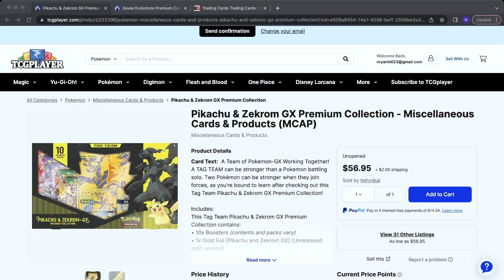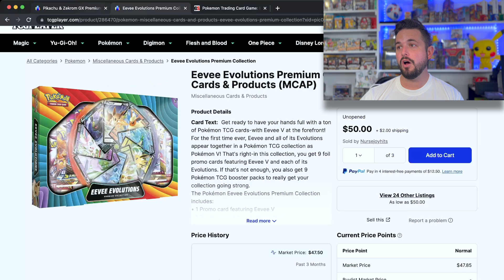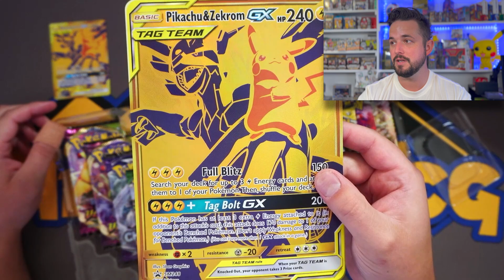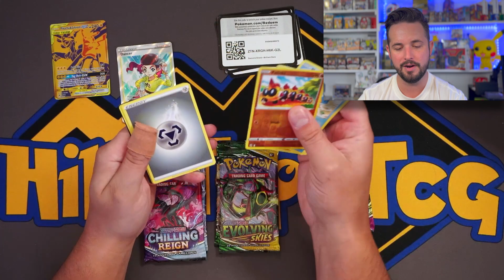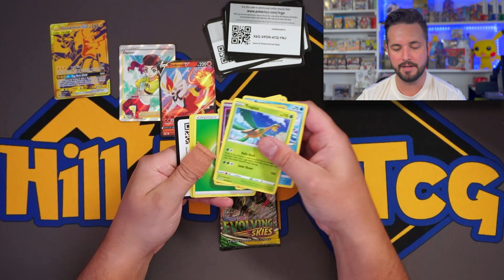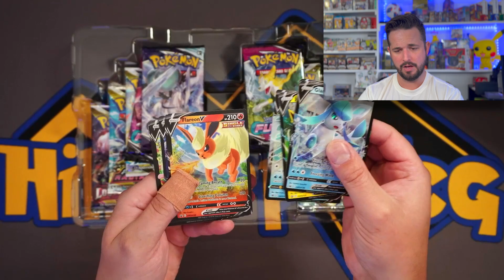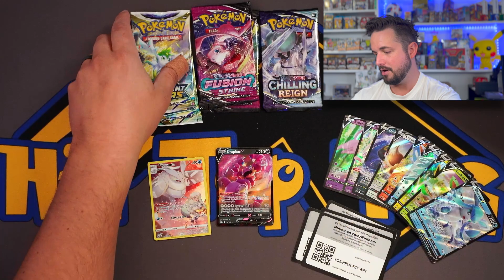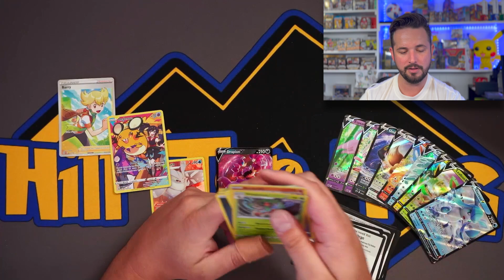GameStop Returned These To Pokemon...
Let's sit down and rip the once exclusive to GameStop Pikachu & Zekrom GX Tag Team box and the Eevee Evolutions box.  GameStop had to actually return these products back to Pokemon because they couldn't move the inventory they had!

Whatnot!